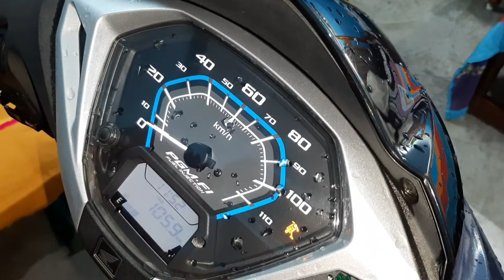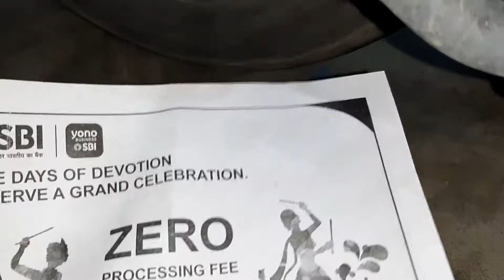Alert🔴 Don't Do This Mistake || How To Remove Water From Silencer